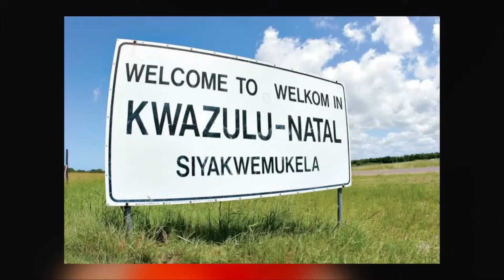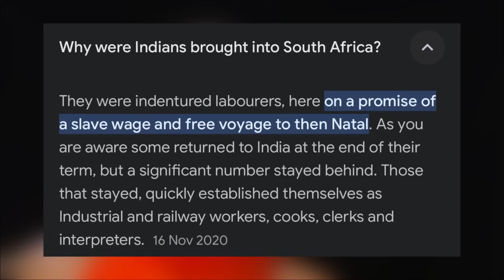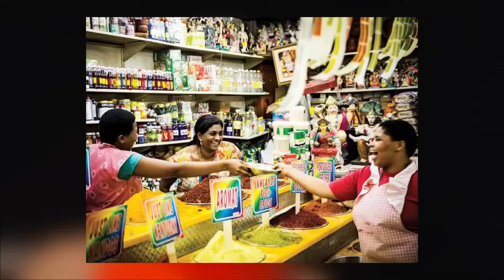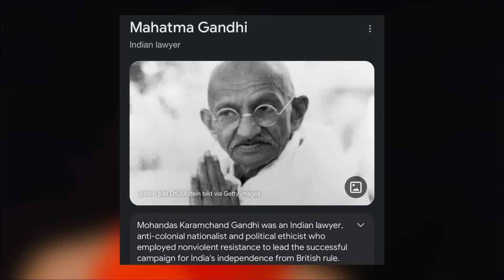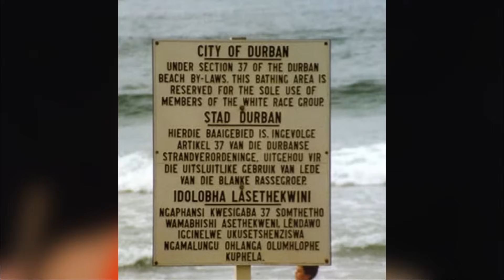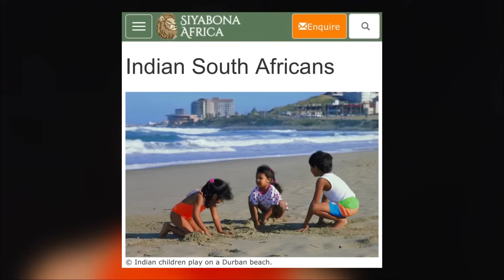ASMR SLEEP ~ Teaching You About The History & Origin Of Indian South Africans 🫨😴📚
Whispers of Heritage: The History of Indian South Africans

 📚 Step back in time with me as we embark on a journey through the rich tapestry of South Africa's history. In this ASMR experience, I'll be sharing the captivating story of Indian South Africans, whose legacy has woven seamlessly into the vibrant fabric of this nation.

📜 From the arrival of indentured laborers to the struggles of the apartheid era, we'll explore pivotal moments that shaped the Indian community's narrative. Through soft-spoken tales and gentle triggers, you'll feel a deep connection to the resilience, culture, and contributions of this remarkable group.

😴 Soothe your senses as we whisper through the chapters of history, painting a vivid picture of struggles, triumphs, and the enduring spirit of unity. Join me in this tranquil exploration of heritage and gain a newfound appreciation for the diverse mosaic that is South Africa.